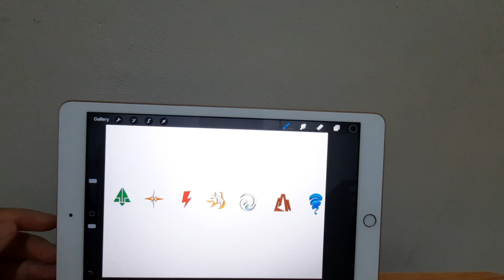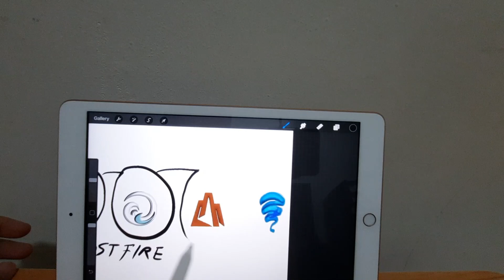Boboiboy SORI, Kuasa 7 Elemen, & Semua Fusion (Boboiboy Galaxy Musim 2 Update)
Carta hubungan antara semua elemen